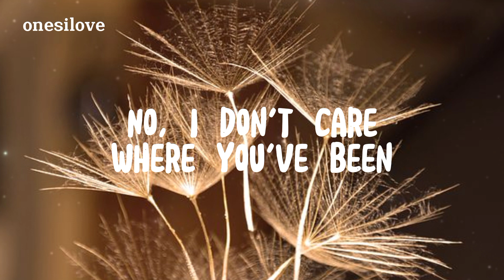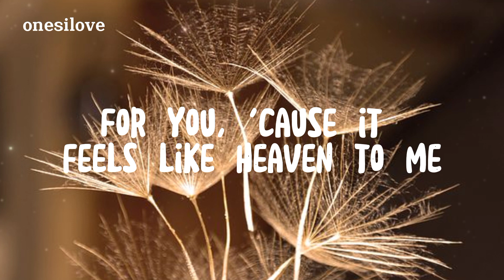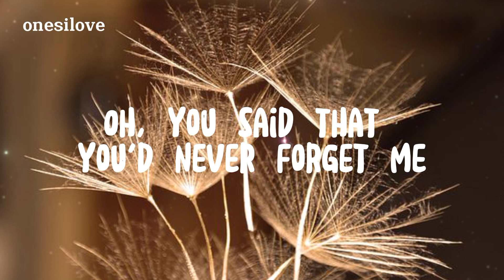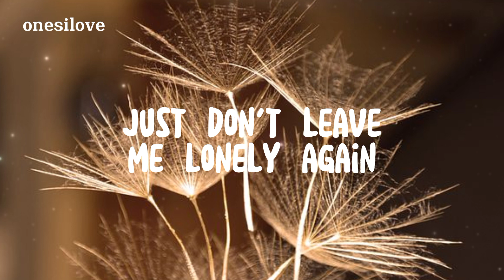Don't Leave Me Lonely - Clean Bandit x Elley Duhé (Lyrics)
Don't Leave Me Lonely - Lyric
Clean Bandit x Elley Duhé